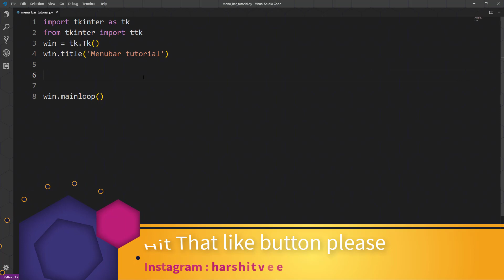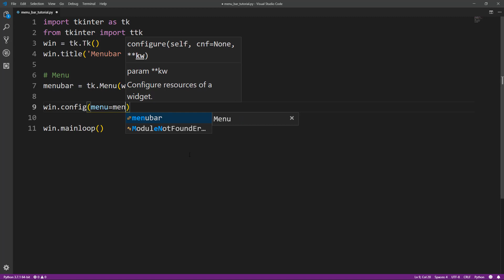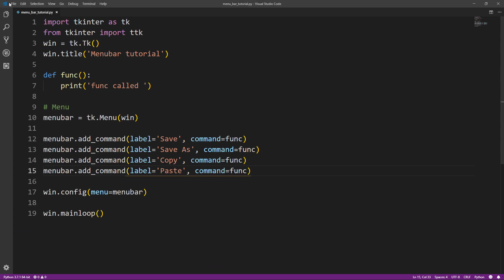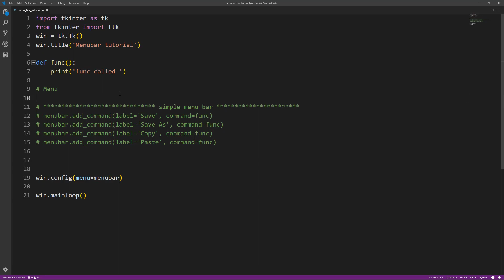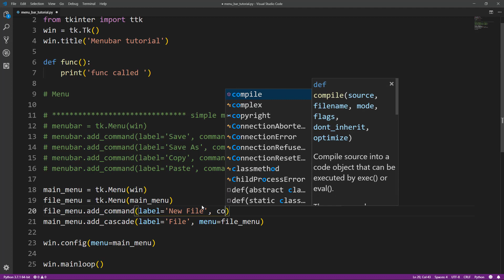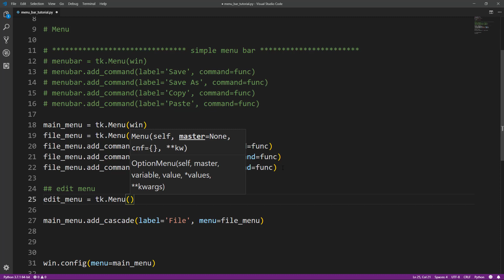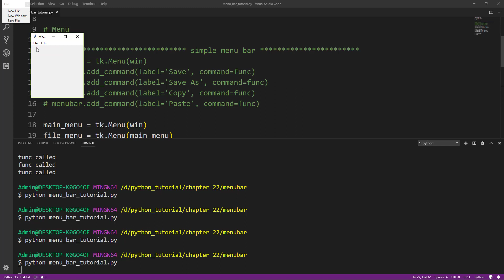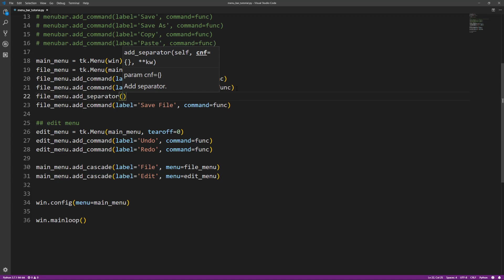Tkinter : Create Menubar (Hindi)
Video Title : Tkinter(Python GUI) : Menu Bar  (Hindi)
Video Description : In this video I’ve showed you ‘how to create menubar using tkinter ’